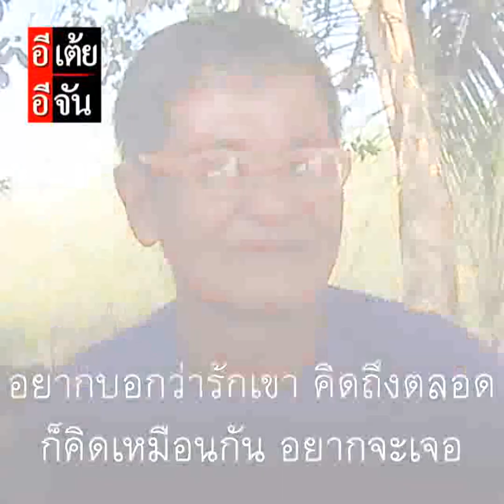พ่อเปิดใจกับข่าวลูกสาวที่พลัดพรากมาตามหา : อีเต้ย อีจัน EtoeyEjan